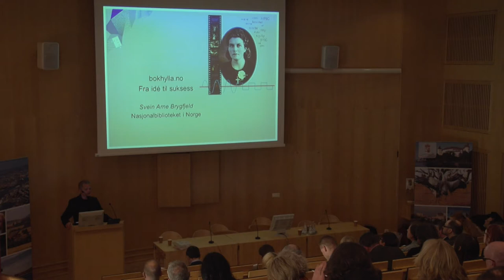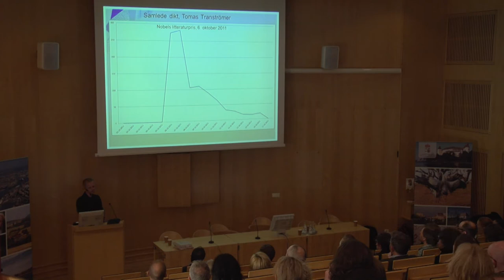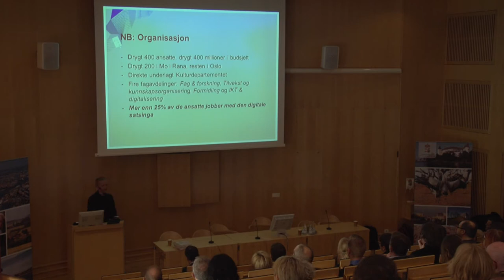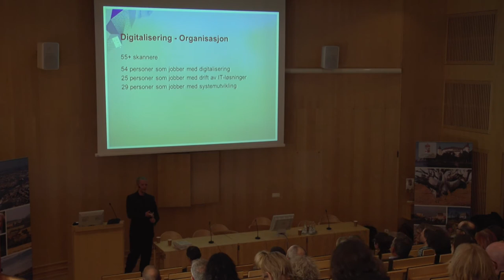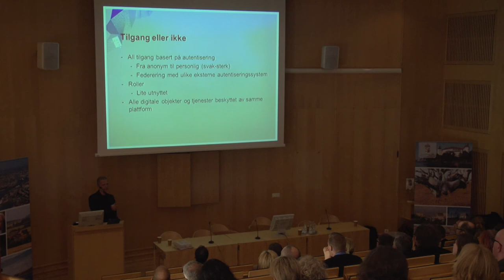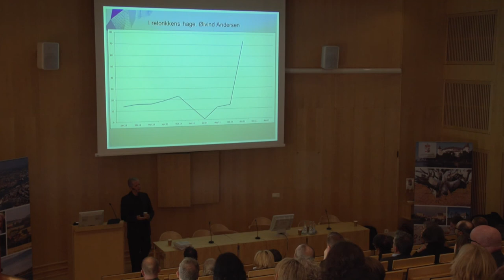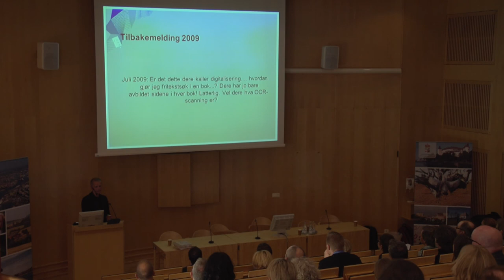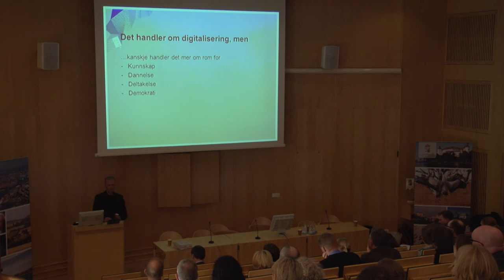Bokhylla.no - fra idé til suksess / Svein Arne Brygfjeld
Svein Arne Brygfjeld er leder for utvikling av Nasjonalbibliotekets digitale bibliotek.